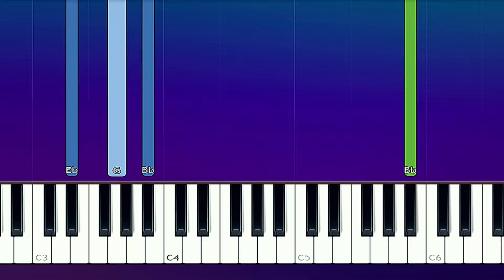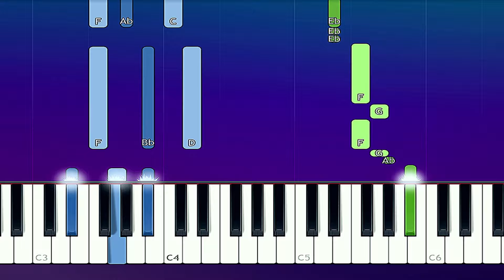Harry Hudson - Yellow Lights (Piano Tutorial)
How To Play Harry Hudson - Yellow Lights  (Piano Tutorial / Piano Lesson)